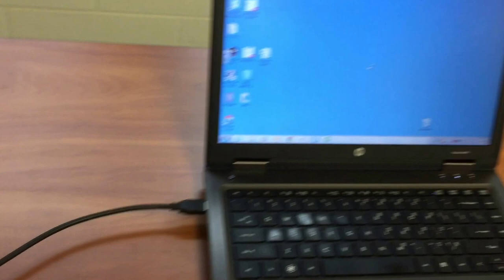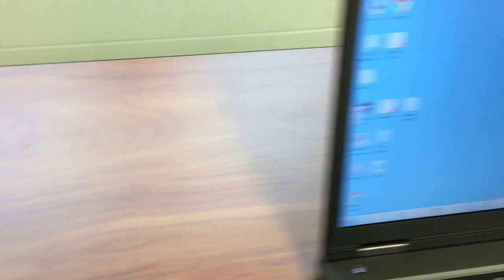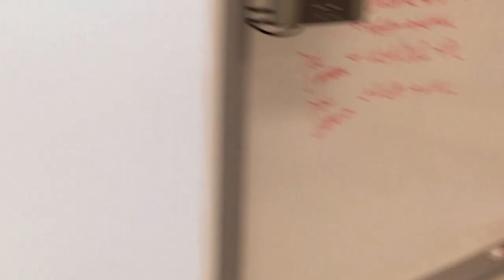Conecting Your SmartBoard and Projector to your laptop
Quick setup video for getting your SmartBoard and Projector connected or for general troubleshooting.